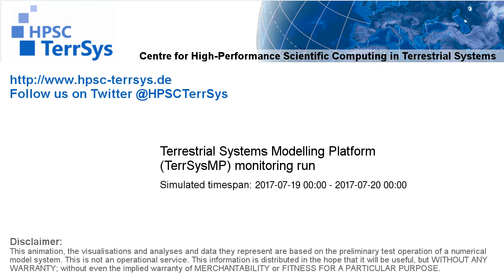TerrSysMP monitoring run 2017-07-19 - plant available storage change - NRW (24h)